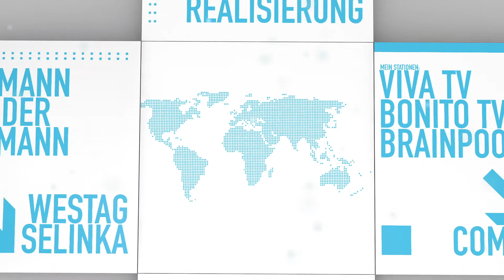All about me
in cinema 4d erstellt